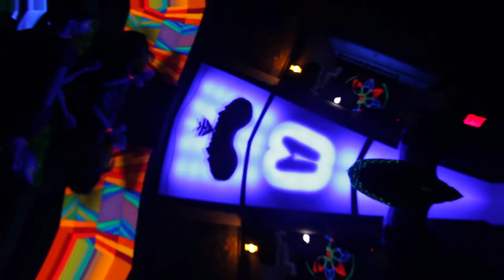Danzer's Debut @ PsYcHeGrOuND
Presenting Danzer's Debut @ Psycheground
Thursday, April 18 (Doors Open @ 10 PM)
Sullivan Room (218 Sullivan St, New York)